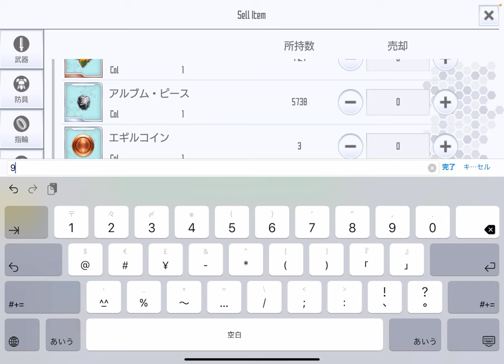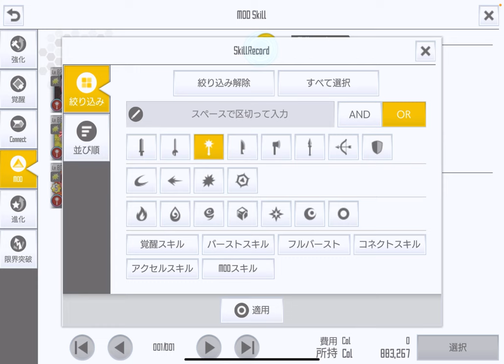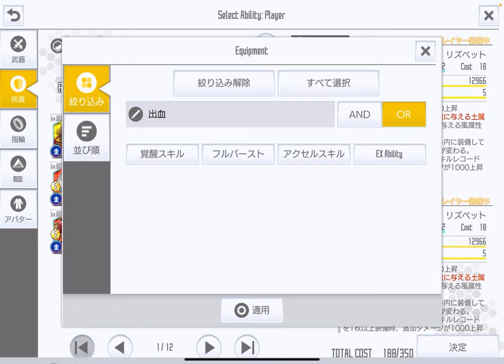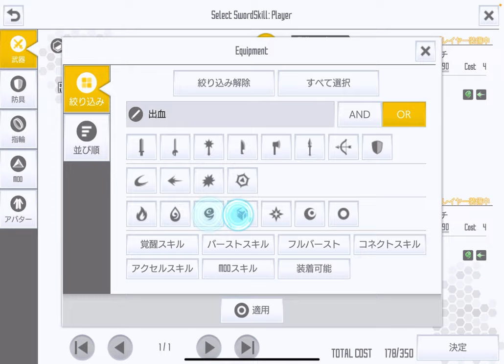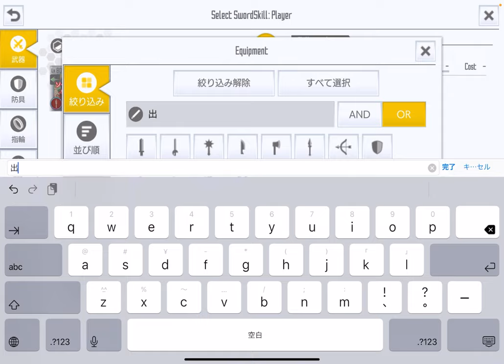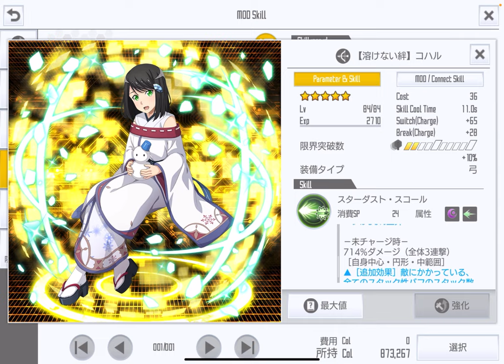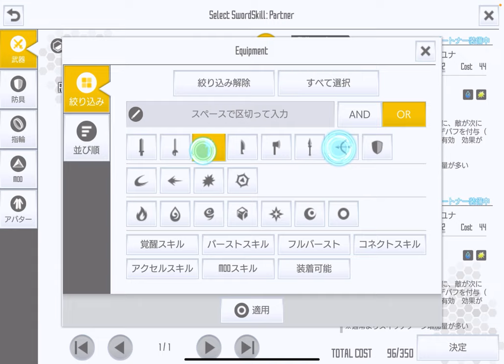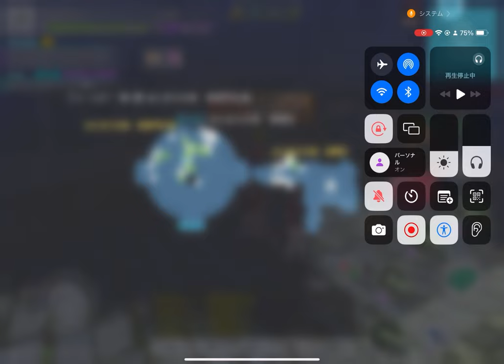【SAOIF】カオススティーグに、フルバースト使わずに挑んでみた！【カオス討滅戦/ソロカオスを片っ端からボコボコにしていく3】